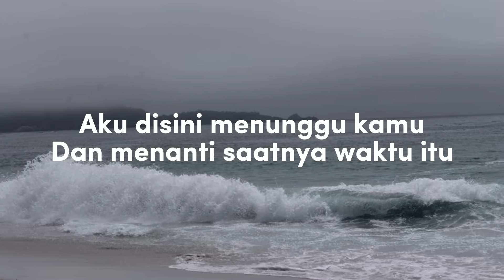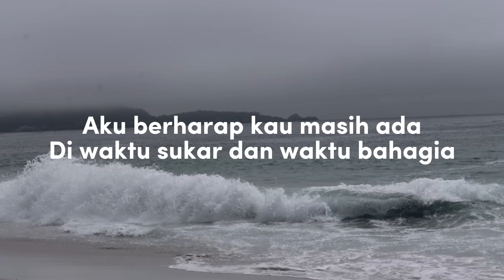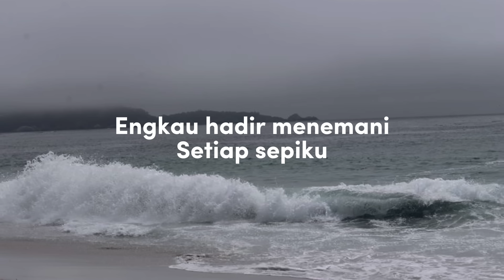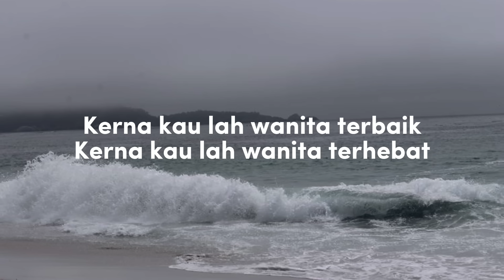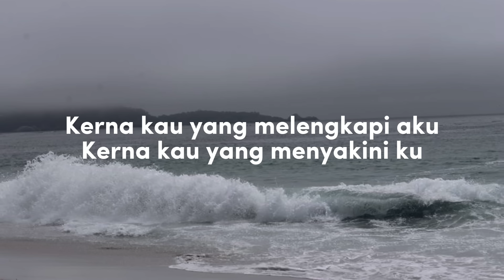Furqan Fawwaz - Wanita Terbaik (Lirik Video)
Lirik Wanita Terbaik

Aku disini menunggu kamu
Dan menanti saatnya waktu itu
Aku inginkan rasa yang sempurna
Rasa bahagia melengkapi aku

Kerna kau lah wanita terbaik
Kerna kau lah wanita terhebat
Kerna kau yang melengkapi aku
Kerna kau yang menyakini ku

Aku berharap kau masih ada
Di waktu sukar dan waktu bahagia

Dan aku inginkan
Tetapku inginkan
Engkau hadir menemani
Setiap sepiku

Hu Oooh…
Huu Uuuooh
Huu Oohh…

Kerna kau lah lelaki terbaik
Kerna kau lah lelaki terhebat

Hoo Oooh…